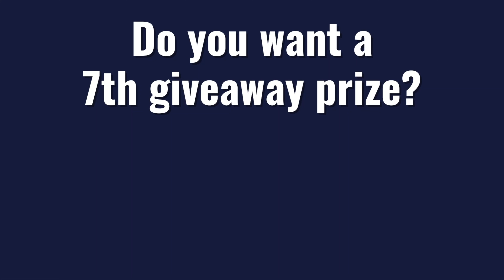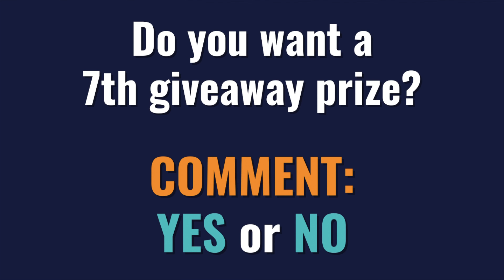Do you want a 7th giveaway prize?? Comment: Yes or No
What is up, my watch friends?!?  So, check this out… I’m doing a giveaway series and here’s what I want to ask y’all: would you like me to add another prize to the overall giveaway? I started out with 5 prizes … and I added a 6th prize … now I want to know…would you want me to continue the series with a 7th prize since I’ve surpassed 700 subs?

So far, the prizes include:
•  "A Man & His Watch"
•  "My Watch Memoir"
•  Watch Tool Gift Pack
•  Mirage Luxury Travel Watch Roll

“Official Rules”

2. Like the Video(s)
3. Comment on the Video(s)
(Sharing my videos isn’t required, but it is appreciated)

Anyone age 18+ is eligible … worldwide!

PICKING WINNERS (UPDATE: Changed from 6 to 7 prizes.)
There will be 6 prizes total.  You can enter to win ALL of the prizes, but you can only win ONE prize.  A random comment picker generator will choose five names (one winner and 4 runner-ups) for each video, based on the comment sections. Winners will be randomly chosen 2 weeks after the 6th video publishes.

NOTIFYING WINNERS
I’ll publish one winner announcement video 2 weeks after the 6th video publishes, in which I will announce ALL 6 winners.  Additionally, I’ll pin each winner’s comment to the video whose prize they won, and I’ll comment on each winner’s comment to alert them through YouTube’s notifications. If you win, to claim your prize, email your shipping address to me at (PLEASE don’t add your personal information in the comment section).

NITTY GRITTY
I am solely responsible for this contest.  The contest is free to enter, and I will also pay shipping costs to mail the prizes to the winners.

All entries must follow the YouTube Community Guidelines  Any entries that don’t comply will be disqualified. Viewers are required to release YouTube from any liability related to this contest. Compliant privacy notice: Any personal data that I collect for the contest will be kept confidential and private.  I will adhere to this by only using personal information to pick winners and to ship prizes.

As always, this is not paid content.  I refuse to let this channel be an extension of some company's marketing scheme.  I receive zero compensation of any form to make these videos.  Being a part of a Watch Tour or borrowing a watch from a friend in no way obligates me to make a video, nor to say one thing or another in any videos I do choose to make.  If it did or was insinuated to be, I would not participate.  Most everything you see on this channel, I personally paid for (and usually not at a discount, unless a sale was available to the entire public).  In short, I am doing this channel because I want to include it within my watch hobby.

This video may contain copyrighted material.  We are making such material available for the purpose of criticism, comment, review, and/or news reporting, which constitute "fair use" of any such copyrighted material as provided for in section 107 of the US Copyright Law.  Notwithstanding the provisions of sections 106 and 106A, the fair use of a copyrighted work for purposes such as criticism, comment, review, and/or news reporting is not an infringement of copyright.

The purpose of this video is to discuss or critique the material included.  The creator harbors no malicious intent.  This video may contain jokes, satire, and negative criticism of other individuals and their ideas, or of companies/brands and their products, but it is intended as a platform to discuss or critique these things and does not constitute a personal attack or abuse of another individual, company, or brand.

While this video may contain material that some may perceive as "hurtful" or "negative," that is not the purpose of this video. This material is created for entertainment, comedic, satirical, or similarly enjoyable purposes that are not intended to cause offense or humiliation.  Recordings in this video were made in accordance with the laws of the country in which the filming took place and were not created for malicious purposes.